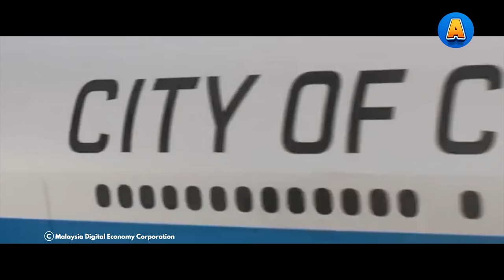12-year-old Boy Recruited Into a Spy Agency and Instead Becomes the Best Spy in the World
12-year-old Boy Recruited Into a Spy Agency and Instead Becomes the Best Spy in the World

There are several reasons why viewers should watch Ejen Ali: The Movie:
1. It's a thrilling action-packed film that will keep you on the edge of your seat.
2. The animation is top-notch, with beautifully designed characters and settings.
3. The story is engaging and will leave you rooting for Ejen Ali as he tries to save the city of Cyberaya.
4. The film features a diverse cast of characters and an empowering message about teamwork and friendship.
5. It's suitable for viewers of all ages, making it a great family-friendly movie option.

Overall, this movie is a high-quality film that is sure to entertain and captivate audiences of all ages.